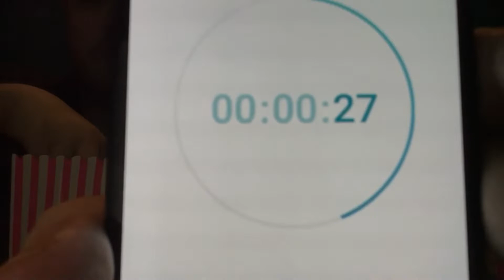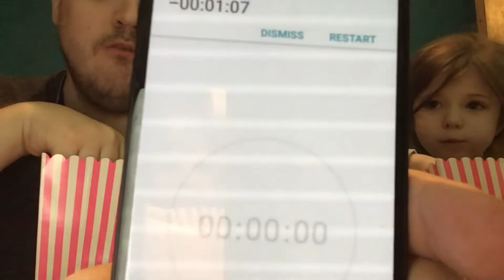popcorn 🍿 Challenge - Fun Time